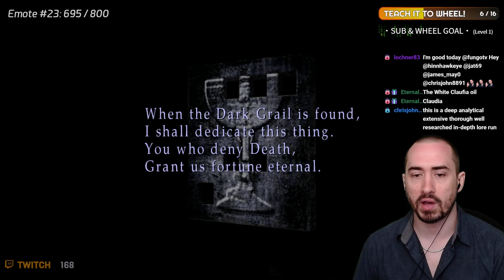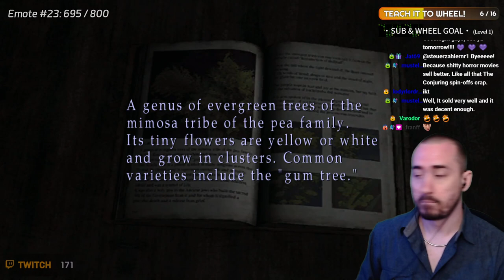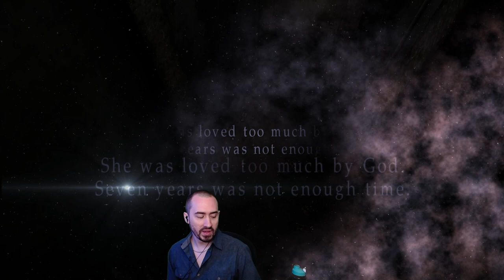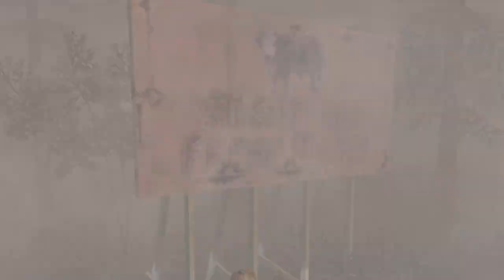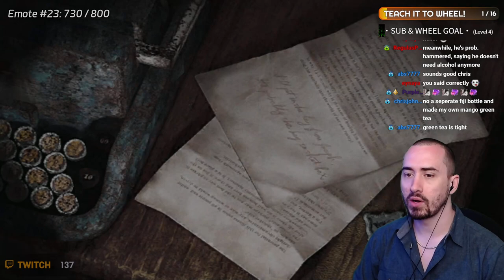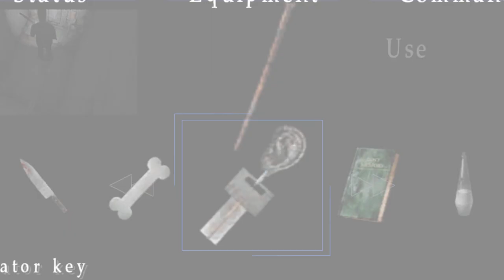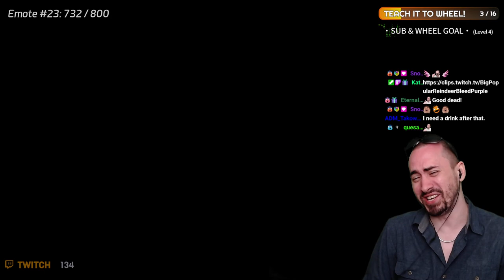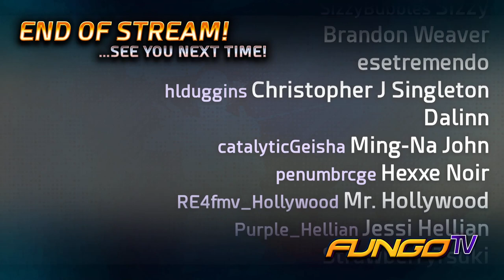Fungo's Silent Hill 2 Lore Run & Psychological Analysis Day 2 [PC Enhanced Edition]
SilentHillAnalysis SilentHillExplained SilentHill2LoreRun [Broadcast Date: May 2nd, 2020] This was streamed live and edited on Twitch I explain everything I've uncovered & know about Silent Hill 2 - an artistic masterpiece of true psychological horror. Using PC Enhanced Edition Update #5. [Part 1 [Part 3